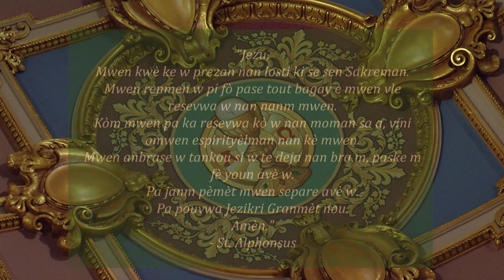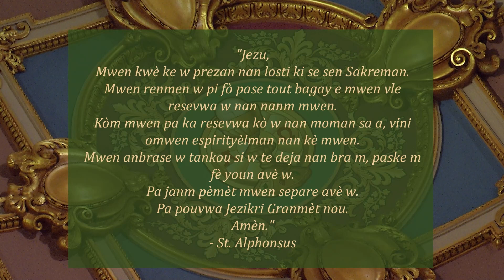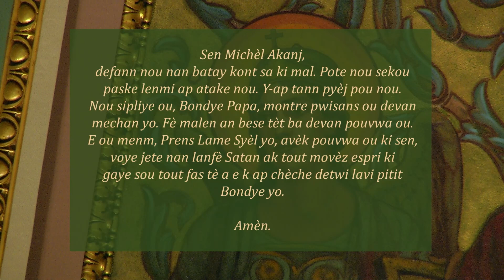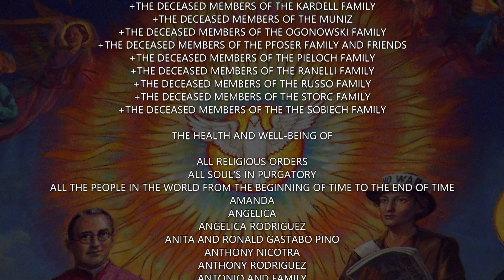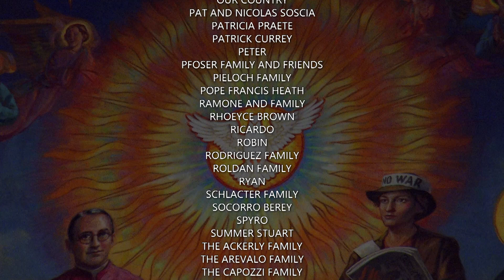Creole Mass 06-15-23